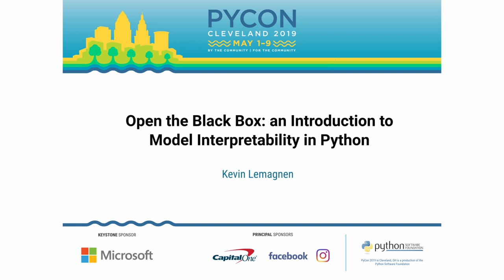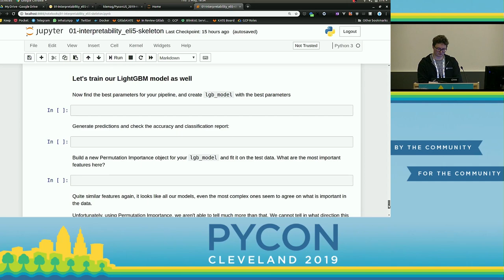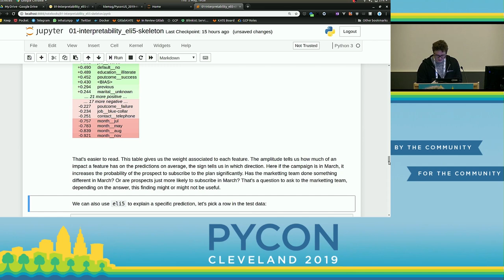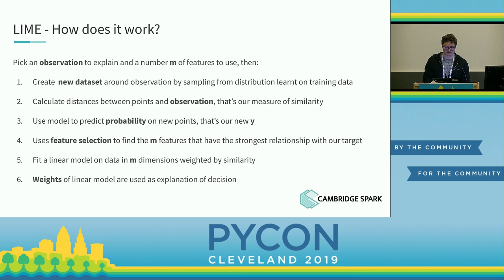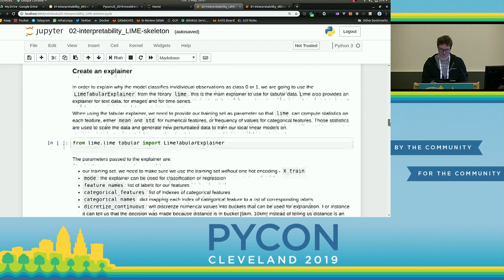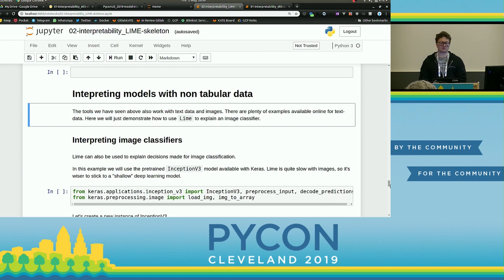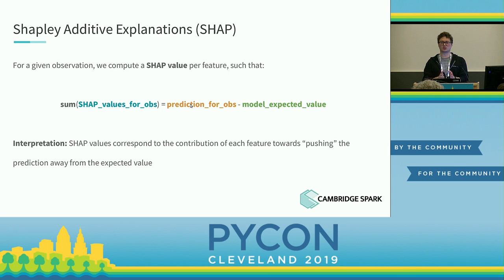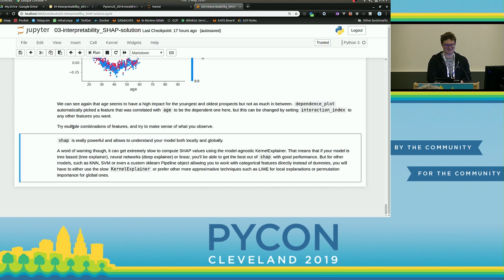Kevin Lemagnen - Open the Black Box: an Introduction to Model Interpretability in Python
"Speaker: Kevin Lemagnen

What's the use of sophisticated machine learning models if you can't interpret them?

In fact, many industries including finance and healthcare require clear explanations of why a decision is made. This tutorial covers recent model interpretability techniques that are essentials in your data scientist toolbox: Eli5, LIME (Local Interpretable Model-Agnostic Explanations) and SHAP (SHapley Additive exPlanations).

You will learn how to apply these techniques in Python on real-world data science problems in order to debug your models and explain their decisions.

You will also learn the conceptual background behind these techniques so you can better understand when they are appropriate.